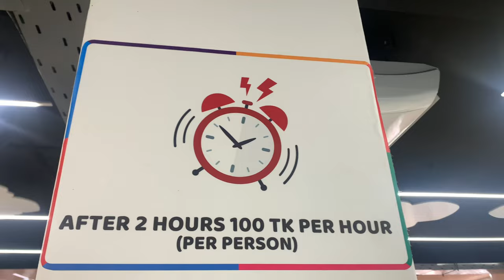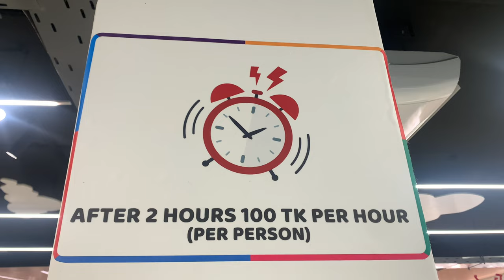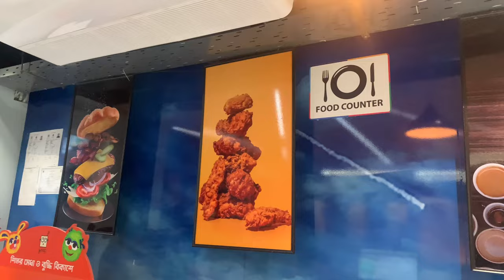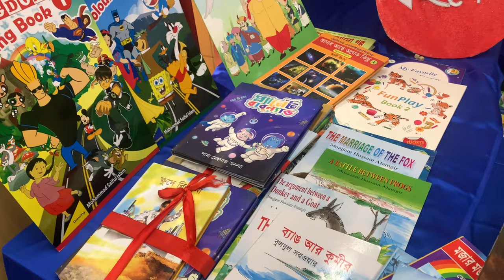Babu Land - Shewrapara | বাবু ল্যান্ড | Indoor Kids Play Zone In Dhaka